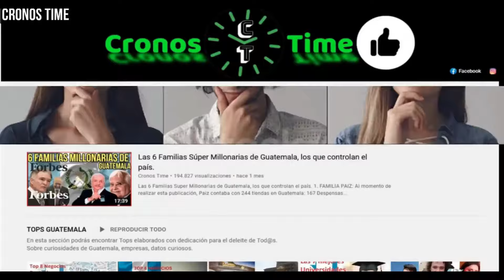MINISTRO FELIX ALVARADO NIEGA SU RENUNCIA, GUATEMALA.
International Attribution